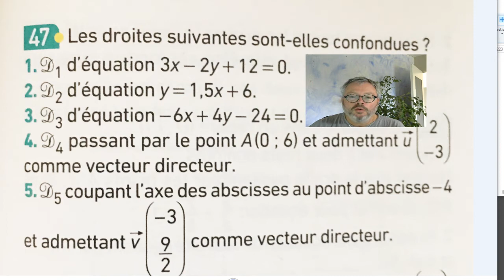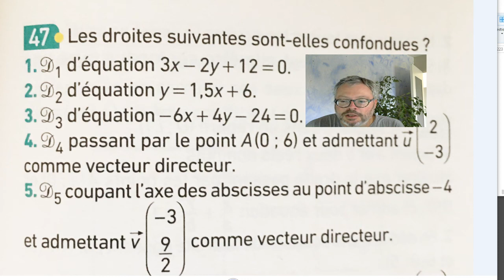Ex 47 p 223 - déterminer si des droites sont confondues